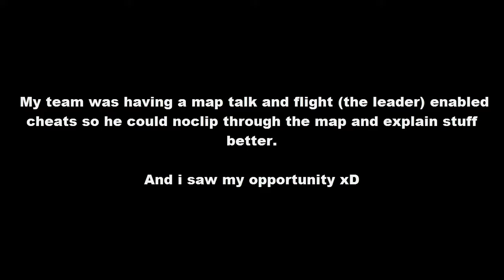KYS LITERALLY (TF2 trolling)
Like and sub if you want more content.